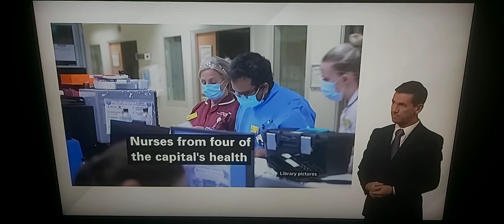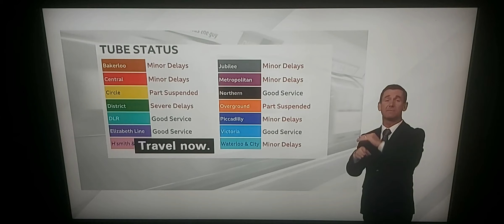BBC London News: Nurse Strike/Age UK team help elderly people/Free 1,000 Theatre Tickets/TfL status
BBC London News with BSL interpreter on BBC News Channel on Thursday 15th December 2022.

BBC London News Presenter Frankie McCamley.

Dr. Chris Streather, Regional Medical Director of NHS London.

Kate Angus, Senior Home and Settle Co-Ordinator of Age UK.